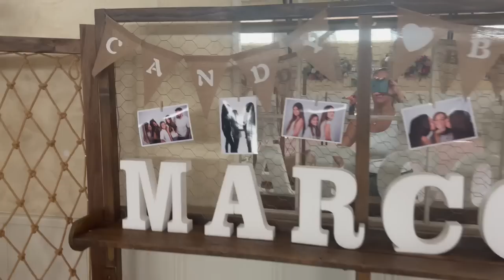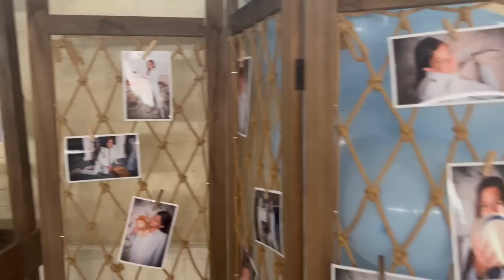**VLOG 38** Así Organizamos La COMUNIÓN De MARCOS ❤️ Hi Family Team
Así Organizamos La COMUNIÓN  De MARCOS ❤️ Hi Family Team